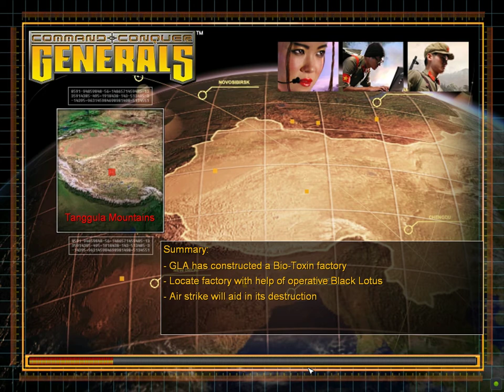[Command & Conquer: Generals] China - Broken Alliances